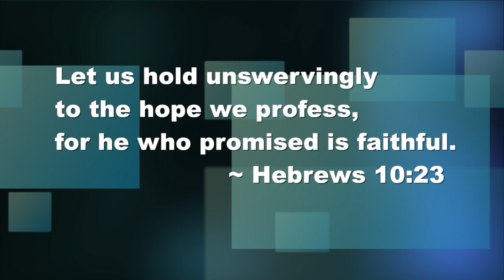Supreme Court Redefines Marriage & The First Amendment | 90 Seconds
What it means for religious freedom and constitutional government -- in 90 Seconds.

Your support for CitizenLink will help protect religious freedom.